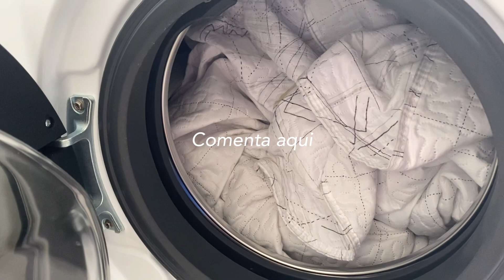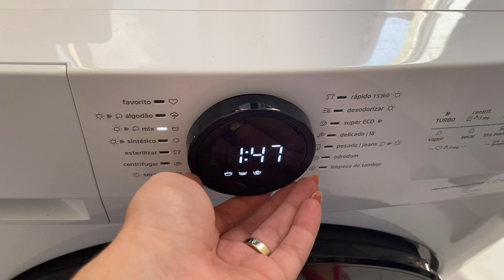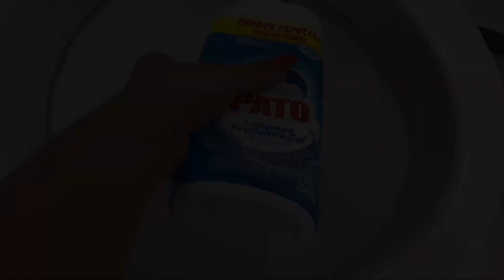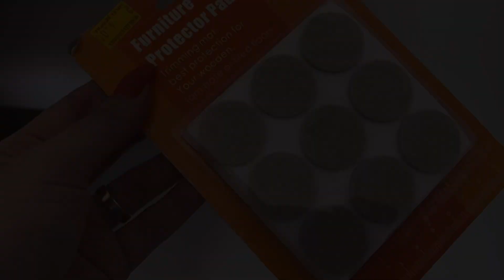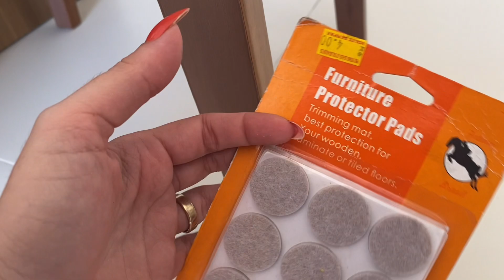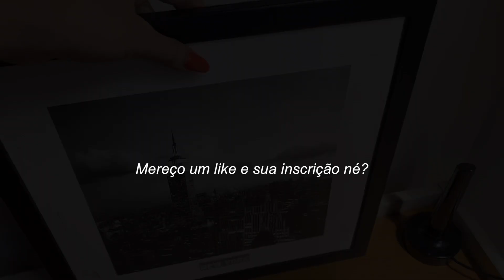FAXINA COMPLETA NO APTO Banheiro, quarto, sala, cozinha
Neste vídeo vocês acompanham um dia de faxina mais completa na minha casa. Lavei banheiro, varri, tirei pó dos móveis, passei pano, limpei bancada, troquei os feltros dos pés das cadeiras da mesa de jantar e acabei compartilhando com vocês uma reflexão sobre como me senti quando fiquei doente e queria continuar os afazeres domésticos. Me diz nos comentários se já passou por isso. 😍😍
Minha Loja Amazon
Não esqueça de se inscrever e ativar às notificações e CURTIR MUITOOOOO.
Por aqui Vídeo TODA TERÇA E SEXTA 12H.